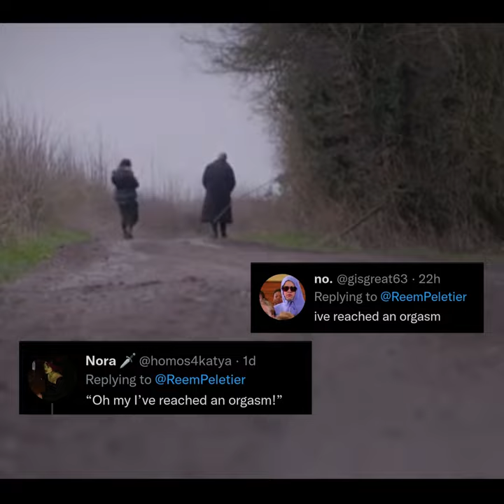Helena Bonham Carter Once Said...